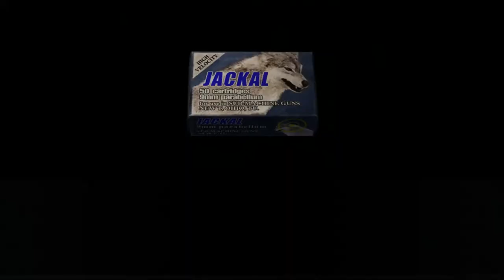RESIDENT EVIL 4 Walkthrough Part 10 "Luis Sera"